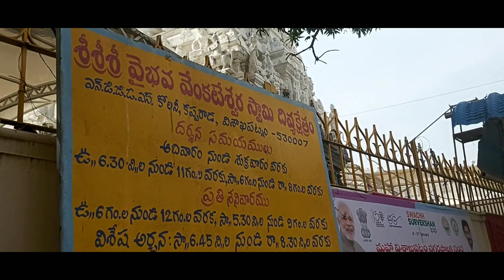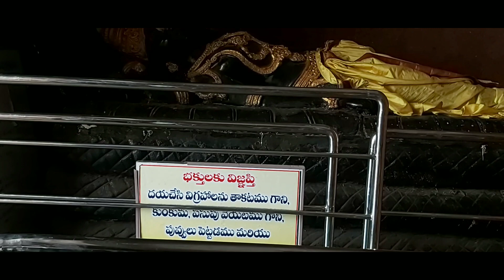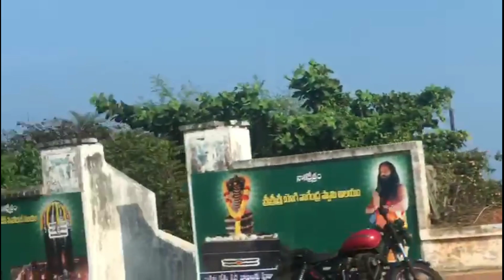Vlog last day in vizag trip ||pedhha athhaiah garu chesina konam fish iguru || yennu's Kitchen &vlo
iam
       lakshmi

from
        Hyderabad